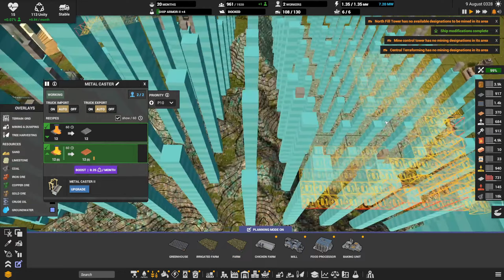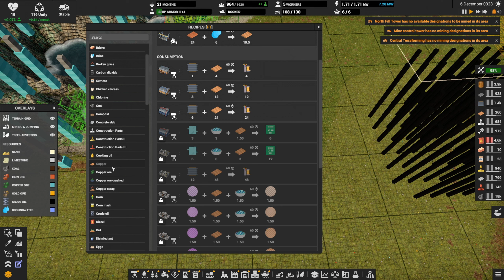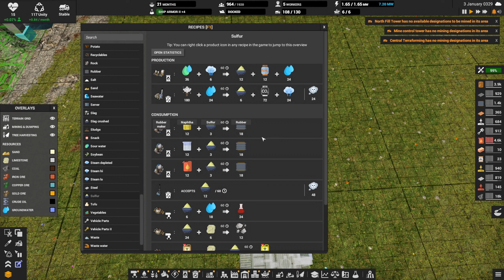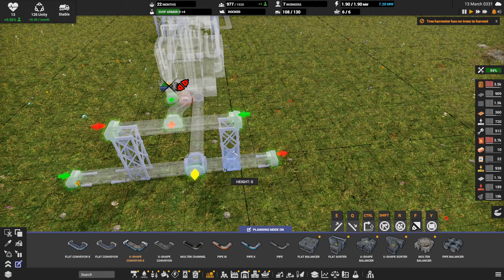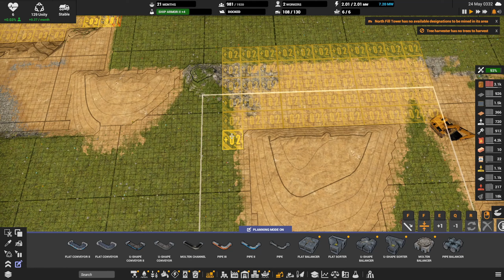Designing New Copper Factory! Let's Play Captain of Industry s05 e49